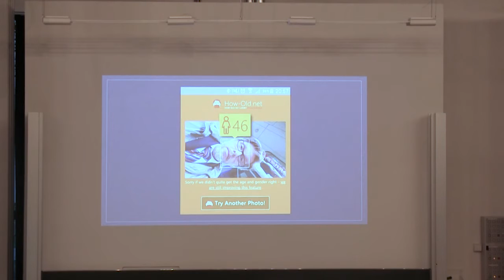Mehr Regulierung wagen: Wie umgehen mit Algorithmen?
AlgoEthik // Podiumsdiskussion: "Verantwortung der Internet-Giganten - brauchen wir eine Politik und Ethik der Algorithmen?"
Abschluss der gleichnamigen Tagung des Instituts für Digitale Ethik (IDE) der Hochschule der Medien Stuttgart in Kooperation mit dem  Institut für Europäisches Medienrecht (EMR) Saarbrücken am 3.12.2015 in Stuttgart.
Es diskutieren (vl.l.n.r.): Yvonne Hofstetter (Teramark Technologies GmbH), Prof. Dr. Petra Grimm (IDE/HdM Stuttgart), Sabine Leutheusser-Schnarrenberger (Bundesministerin der Justiz a.D.), Prof. Dr. Tobias O. Keber (Moderator, IDE/HdM Stuttgart), Prof. Dr. Dieter Dörr (Mainzer Medieninstitut/Universität Mainz), Dr. Jörg Ukrow (EMR). Twitter-Hashtag